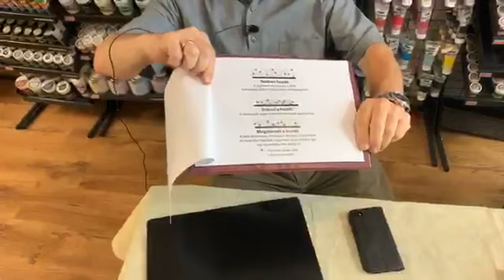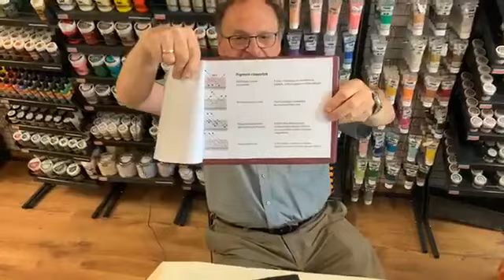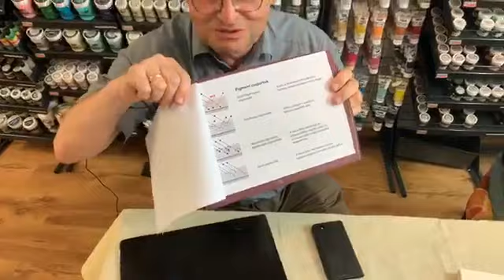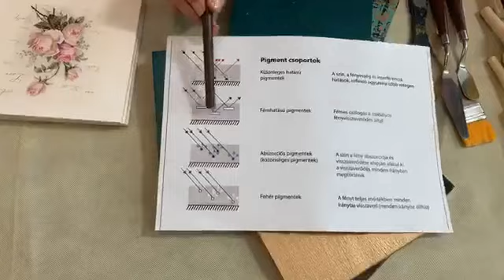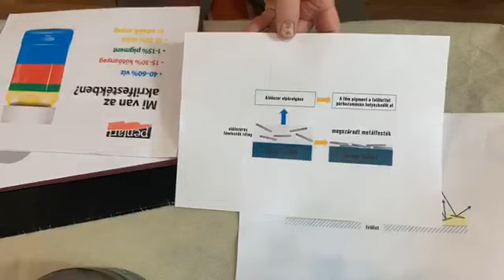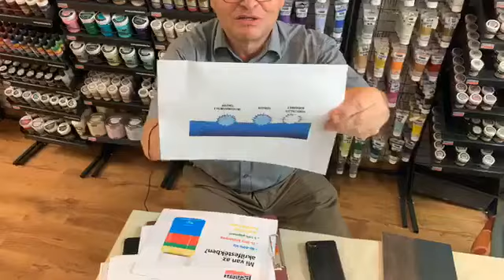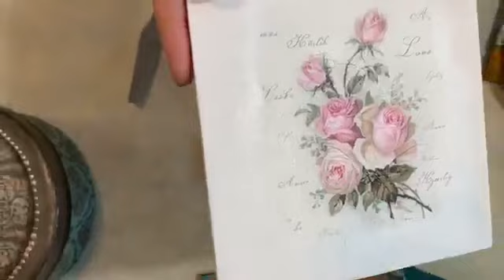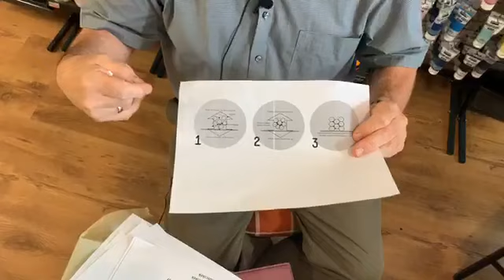Különleges kreatív technika óra Sólyom Gabriellával és Holczer Györggyel / Special creative session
Nézd meg a Pentart Facebook élő eseményének visszajátszását, melyben Holczer György vendége Sólyom Gabriella.

Watch Pentart's Facebook live video, in which Gabriella Sólyom is the guest of György Holczer.